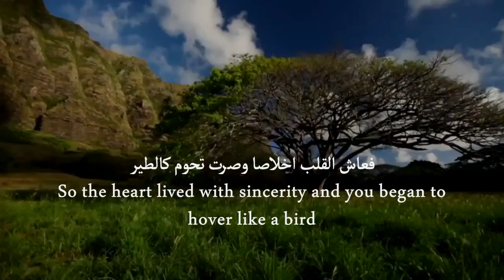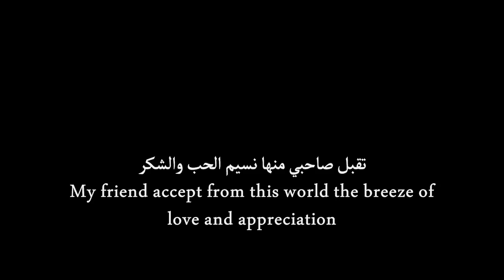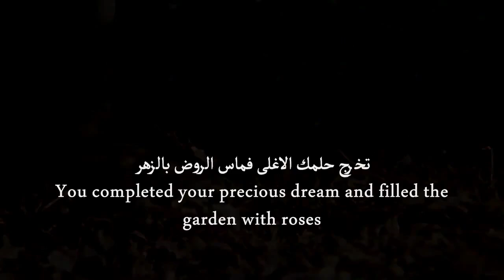Anas Dosari - Farhat al amr (English subs)